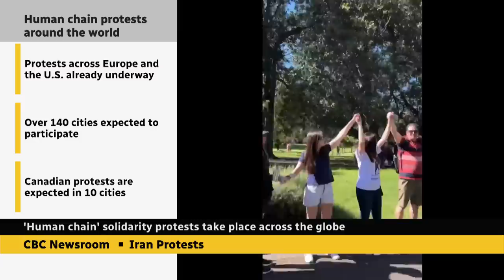Thousands gather to form human chain throughout Canada supporting protests in Iran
Demonstrations are taking place in around 140 cities around the world, including many in Canada, where thousands of people are forming a human chain in solidarity with the protests in Iran.